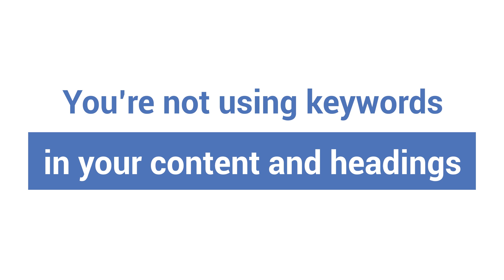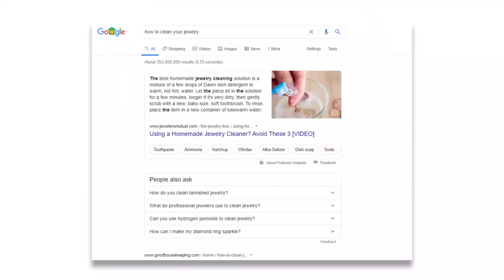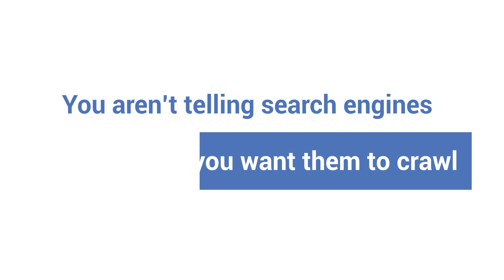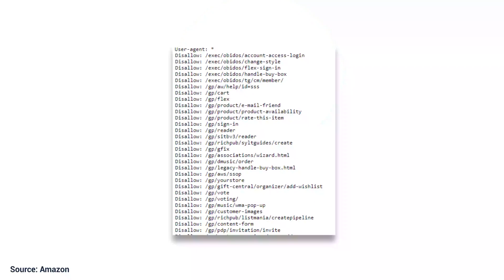9 Top SEO Mistakes You Might Be Making (and How to Fix Them)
SEO isn't easy. But it's easy to make mistakes with your SEO.

In this video, Jess goes over 9 common examples of SEO mistakes people make, and explains how you can avoid them for your website.

She'll dive into the top SEO mistakes with on-page SEO, off-page SEO, and technical SEO. With this video, you'll be on your way to improving your SEO strategy so you can show up in search engines!

In this video:
Introduction // 00:00:00
SEO Checker tool overview // 00:00:30
SEO Mistake 1. Not creating custom title tags/meta descriptions // 00:00:52
SEO Mistake 2. Not using keywords in content/headings // 00:01:44
SEO Mistake 3. Not earning links to your website // 00:03:00
SEO Mistake 4. Not using the correct redirects // 00:04:05
SEO Mistake 5. Not telling search engines which pages to crawl // 00:04:41
SEO Mistake 6. Accidentally blocking crawlers // 00:05:29
SEO Mistake 7. Not optimizing with a mobile-first mindset // 00:06:18
SEO Mistake 8. Not securing your website // 00:06:51
SEO Mistake 9. Not giving SEO time to work // 00:07:27

▶ Ready to start driving revenue with your digital marketing?